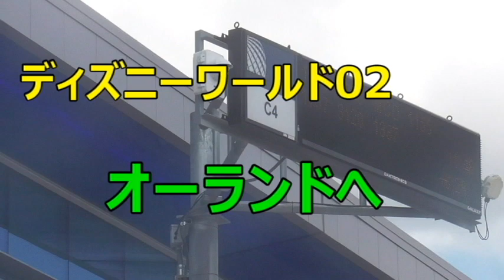【ディズニーワールドで遊ぶ02：ヒューストンからオーランドへ！】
先日、フロリダにあるディズニーワールドへ行きました。
「02」は、ヒューストンからオーランド国際空港までです。
ほとんど機内から撮影した動画です。
オーランド周辺の湖の多さには驚かされます。
また、隣の飛行機と並走し一緒に離陸するのは、初めての体験でした。